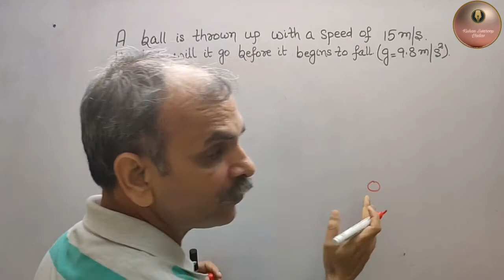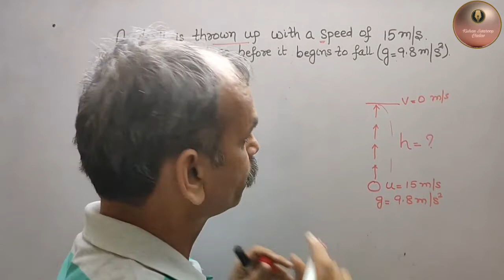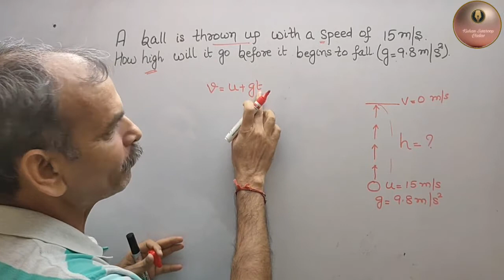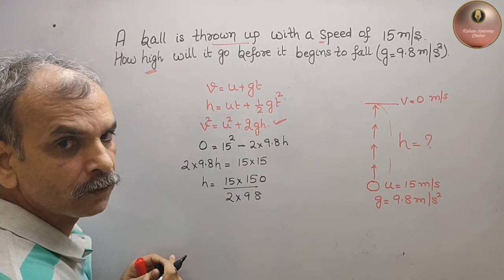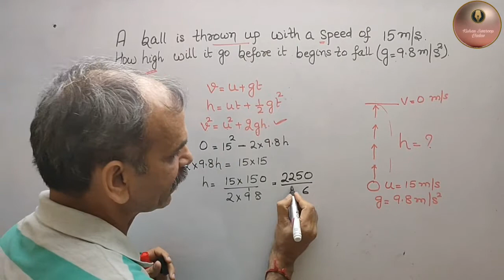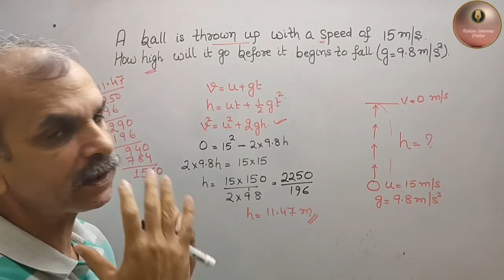A ball is thrown up with a speed of 15 m/s. How high will it go before it begins to fall (g=9.8m/s^2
Gravitation Q 7